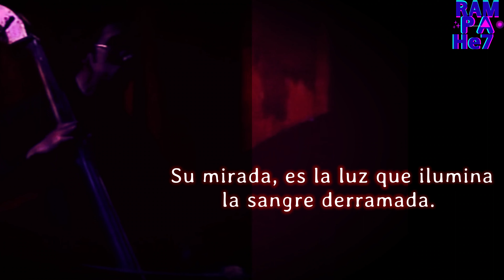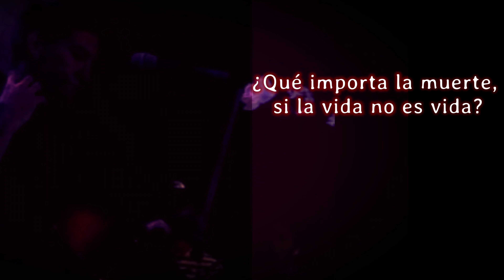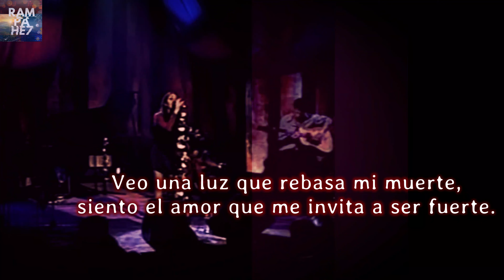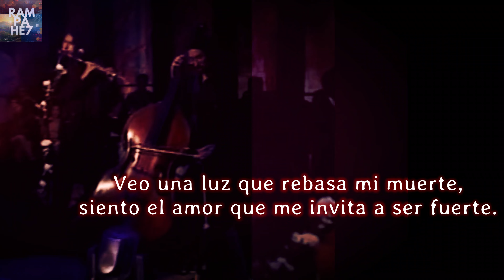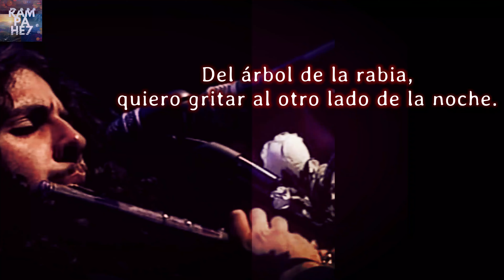Olvido (Karaoke) - Santa Sabina